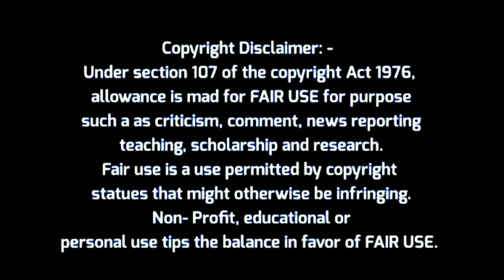ईश्वर भगत की कथा || यह अभी तक आप ने नही सुनी होगी_देवनारायण ओर भुणा जी की कथा || Devnarayan Ki Katha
Dev Shree Channel पर आप सभी दोस्तों का बहुत-बहुत धन्यवाद है ।

Category

Singer - Ishwar bhagat Ji Malakhedi

Sound System - Jai Bhole Sound System Chhadwad Pro Darbar Singh Makwana

Dholak Master - Rajesh ji Gurjar Aser

Recorder - Sandeep Gurjar Lalakheda

Video Editor - Sandeep Gurjar Lalakheda

Video Place

Producer - Sanjay Gurjar Dev Place Angel of Devra and Sandeep Gurjar Lalakheda

Director - Sanjay Gurjar Dev Place Angel of Devra and Rajesh Ji Gurjar Aser

Associate - Sandeep Gurjar

Description of Bhajan Sandhya and Dev Katha Dev Shree Channel live Recording

Thenkyou so much my all friends...